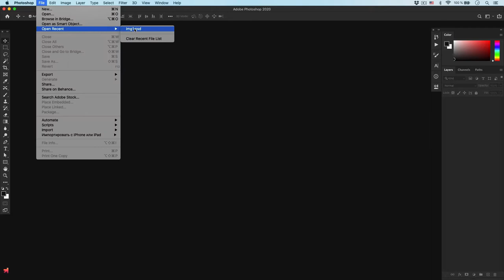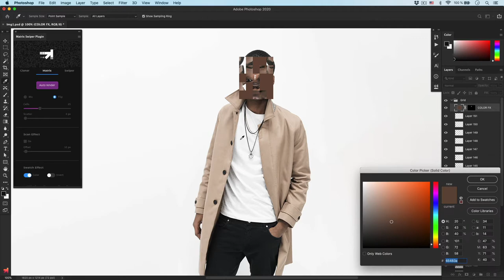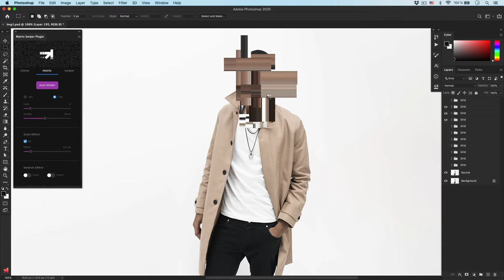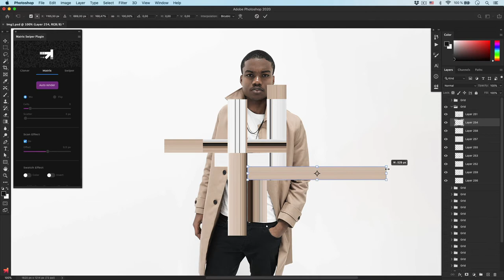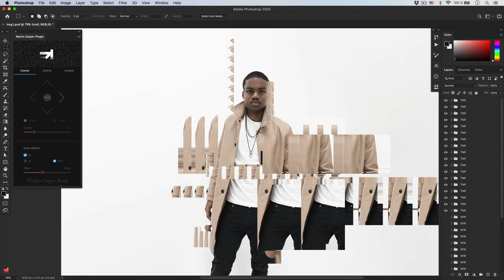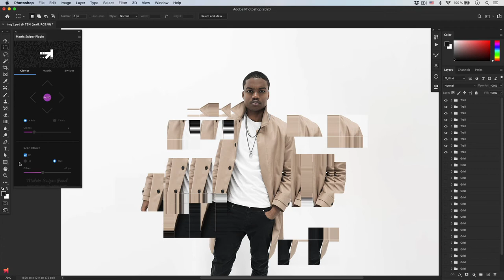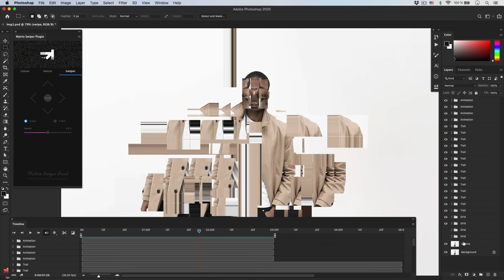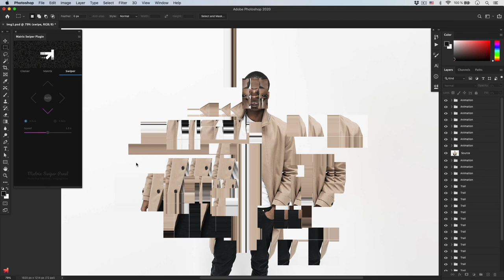Matrix Swiper - Photoshop Plugin Tutorial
Matrix Swiper Plugin gives you infinite possibilities of creating random decorative square grid patterns, collages, scan effects, and swipe animations for your shots.

The interactive render region feature lets you draw selections on a canvas and get instant results!
Create endless combinations by changing the whole set of parameters.
Masterfully combine photography with an isolated section of moving imagery.

00:00 Artworks made with Matrix Swiper Plugin
00:23 Matrix module overview
03:41 Cloner module overview
05:50 Swiper module overview